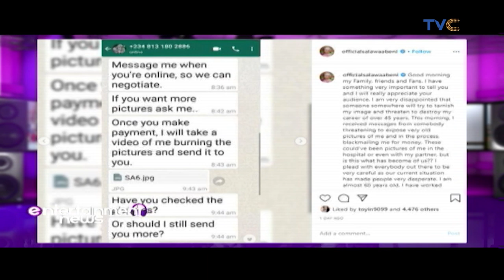Queen of Waka Music, Salawa Abeni Releases Messages She Got From A Blackmailer